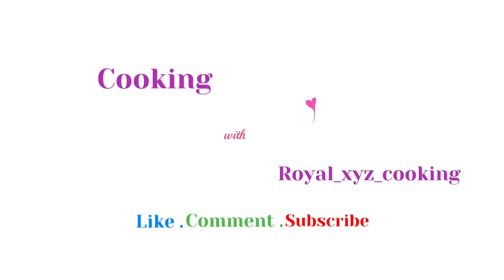Perfect Paneer Paratha Recipelपनीर पराठा रेसिपी।How to make paneer paratha | Royal xyz cooking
Perfect Paneer Paratha Recipe l पनीर पराठा रेसिपी।